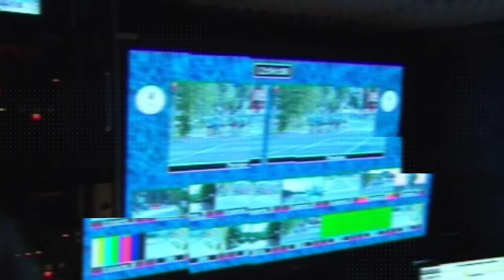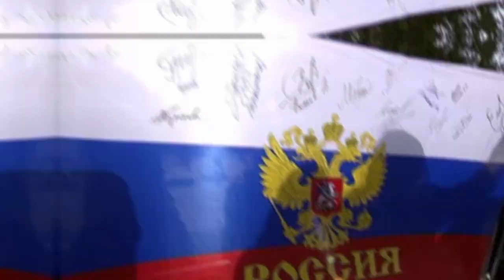Roller Ski UGRA 2018